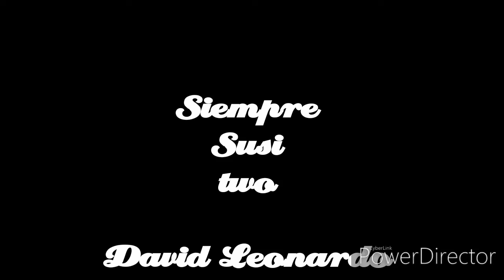Siempre Susi two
David Leonardo